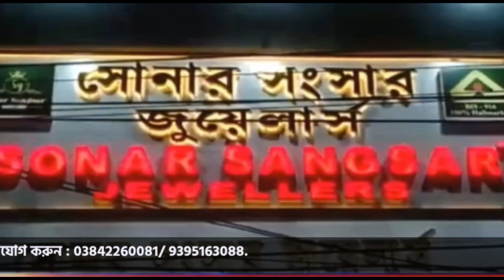প্রদীপ দত্তের ভূমিকায় বাঙালিরা বিপদে পড়তে পারেন, আইনী প্রক্রিয়ায় তাঁকে গ্রেফতার করা হয়েছেঃ গৌতম রায়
leanings.